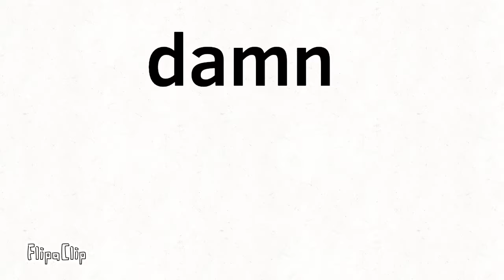Floppy ears *meme* remake with music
I have songs now yay 😁